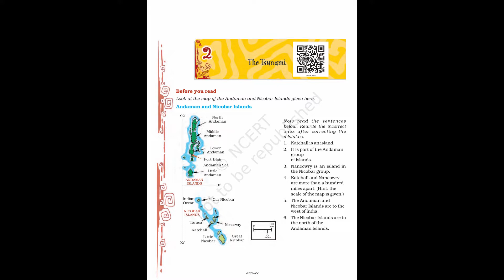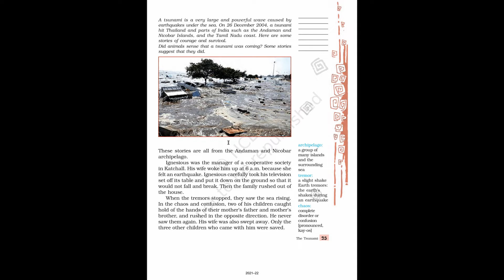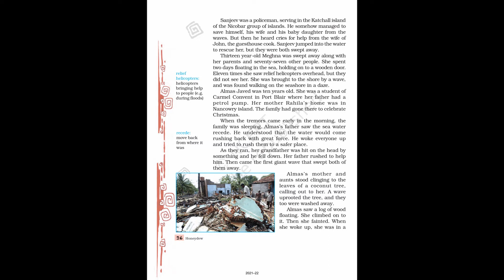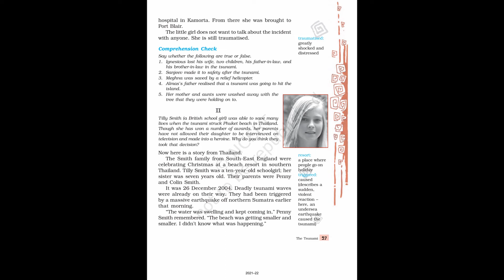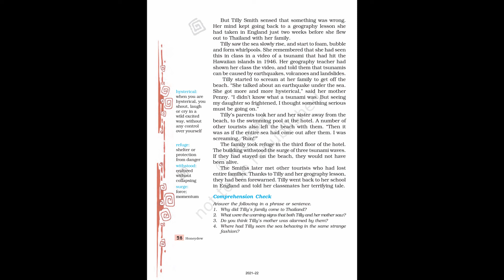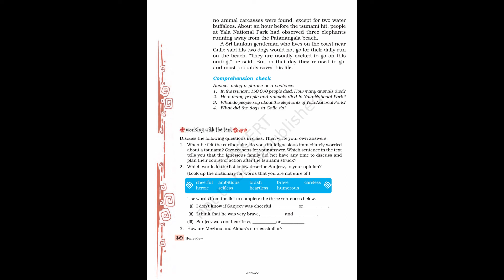The Tsunami | Chapter 2 | Class 8 | English | Honeydew | NCERT | Audiobook | NCERT AudioHub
Hi, this video is an audiobook of the chapter The Tsunami of the book Honeydew for Class 8. For better understanding it is suggested to read along with the video.

Queries Solved: -

1. Class 8 Chapter 2 The Tsunami Audiobook
2. Audiobook for the chapter The Tsunami Class 8
3. English reading for the chapter 2 The Tsunami
4. Reading of the book Honeydew
5. Class 8 Chapter 2 The Tsunami Reading

Attributions:-

Audio in the Video: AI voice of "Peter Moore" from Wideo